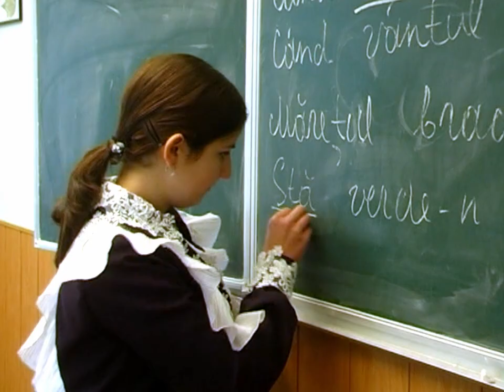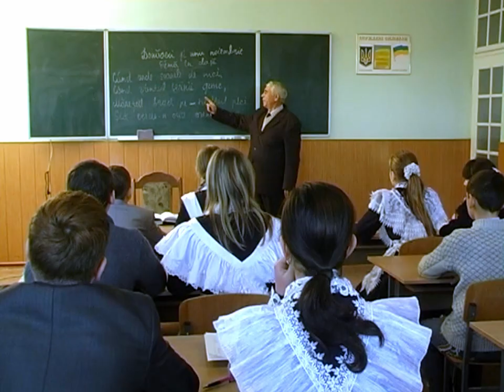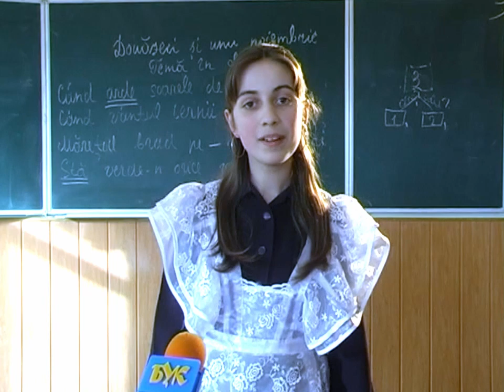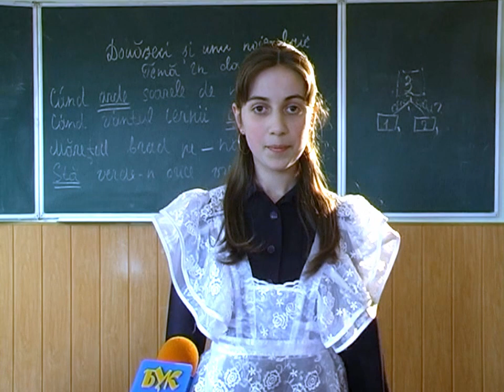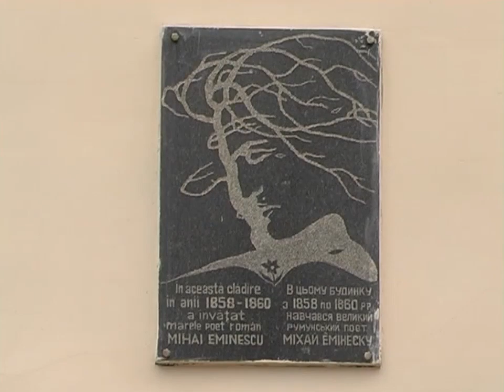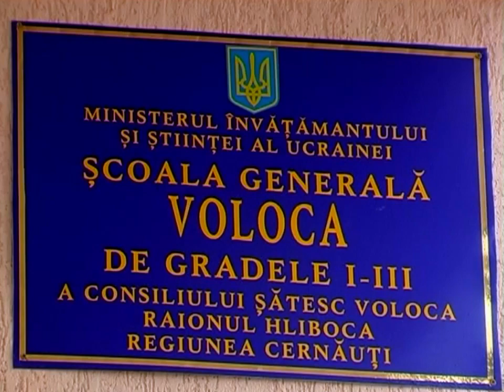Nicolae Mintenco - Învățător emerit de limba română al Ucrainei, Voloca, 2008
Nicolae Mintenco Învățător emerit al Ucrainei de limba romana. Emisiunea "Cuvânt Românesc", Voloca, a. 2008